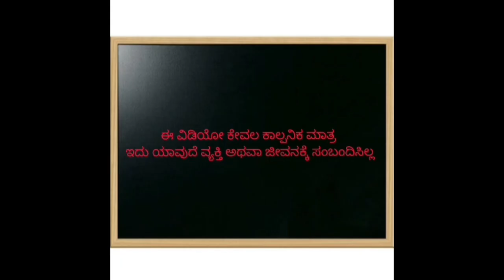ಹಳ್ಳಿ ಜೀವನದ ಕಥೆಗಳು